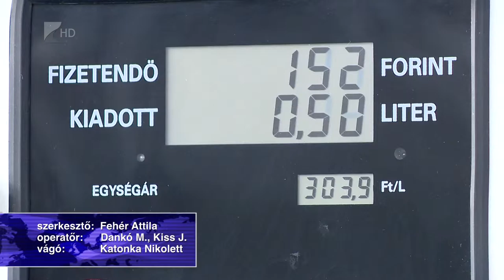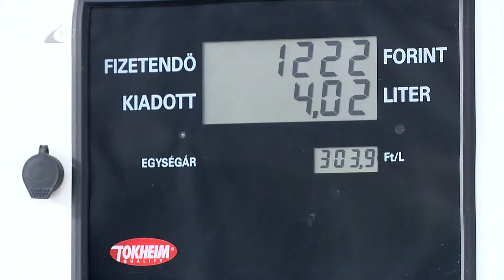Többen tankolnak - Kölcsey Tv